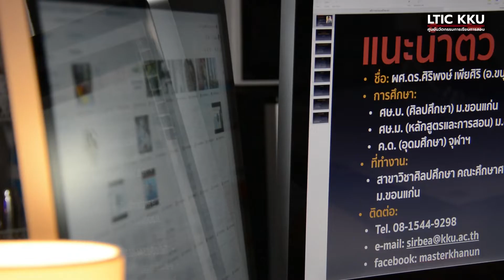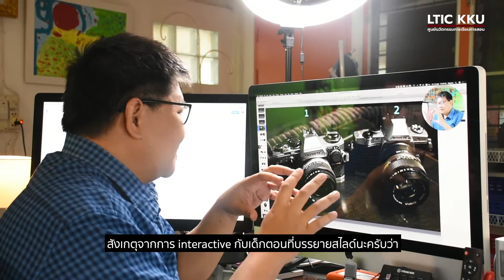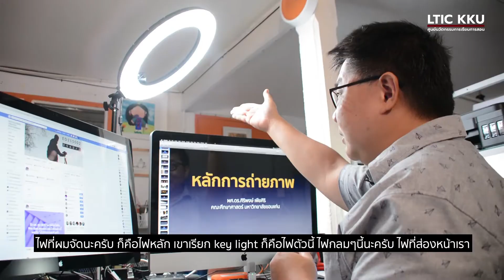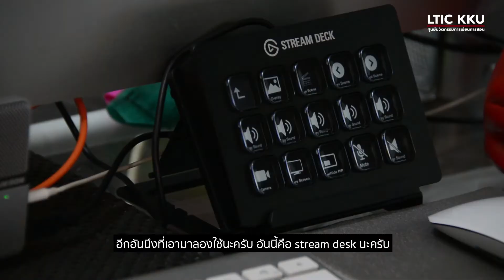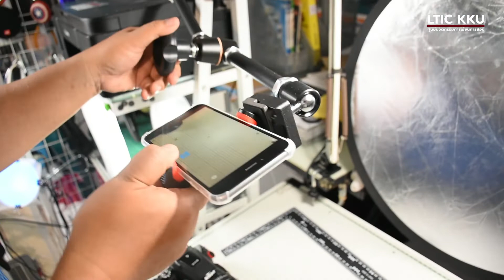เล่นใหญ่ ใช่ว่าไม่สำคัญ การเตรียมความพร้อมของอาจารย์ในการสอนออนไลน์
“เล่นใหญ่ ใช่ว่าไม่สำคัญ การเตรียมความพร้อมของอาจารย์ในการสอนออนไลน์ ส่วนหนึ่งคือการมีอุปกรณ์ที่ดี นอกจากจะทำให้การสอนมีความมั่นใจแล้ว ยังเป็นสิ่งจูงใจให้นักศึกษาอยากเข้ามาเรียนกับเราอีกด้วย”

ผศ.ดร. ศิริพงษ์ เพียศิริ อาจารย์จากคณะศึกษาศาสตร์ มหาวิทยาลัยขอนแก่น ได้เปิดสตูดิโอส่วนตัวที่บ้านให้เราชม สาธิตอุปกรณ์เทคนิควิธีในการสอนออนไลน์อย่างไรให้น่าเรียน แอดมินเห็นแล้วก็ตื่นตาตื่นใจมากเลยค่ะ อยากเรียนด้วยจริงๆ ตามที่อาจารย์กล่าวมา ว่าแล้วก็ไปชมกันเลยค่ะ

โดย ศูนย์นวัตกรรมการเรียนการสอน ฝ่ายพัฒนามหาวิทยาลัยดิจิทัล มหาวิทยาลัยขอนแก่น